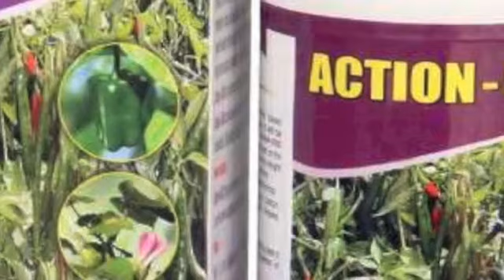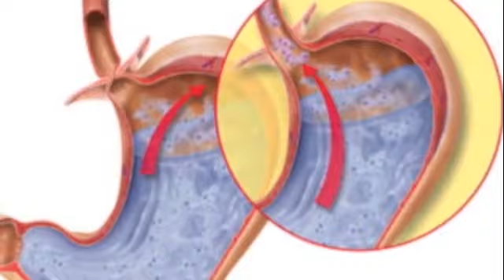Khmer News on 28 Dec 2014,តើបងប្អូនស្គាល់ទេ ឃាតករបិទមុខចូលផ្ទះយើងរាល់ថ្ងៃ មកសម្លាប់យើងបន្តិចម្តងៗ